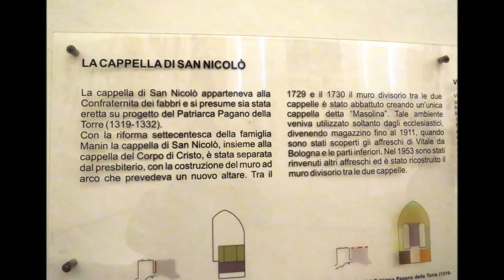Udine CATTEDRALE Metropolitana di S. Maria Annunziata e BATTISTERO con ARCA DI ERMAGORA E FORTUNATO